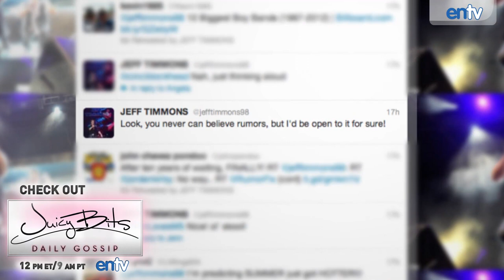98 Degrees Re-Uniting For New Tour: Nick Lachey, Drew Lachey, Jeff Timmons and Justin Jeffre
Did someone turn up the heat? Possibly to 98 Degrees? 90's boy band 98 Degrees are re-uniting for a 15 city tour. All original members are on board including Nick Lachey, Drew Lachey, Jeff Timmons and Justin Jeffre.